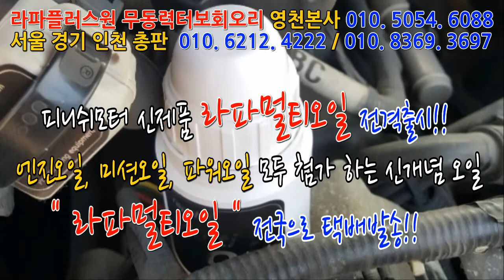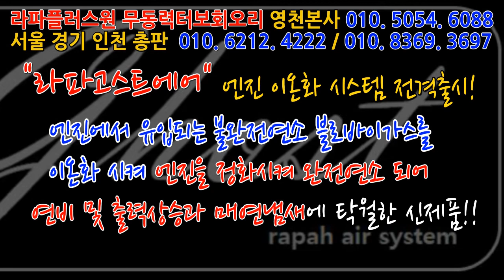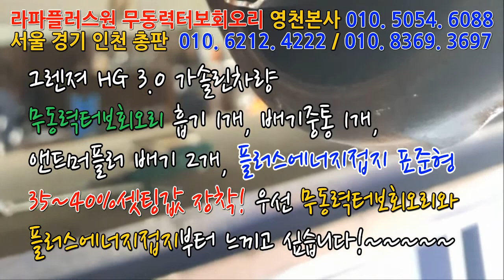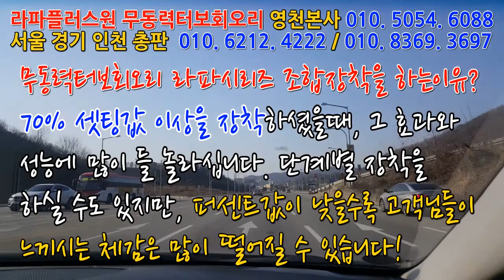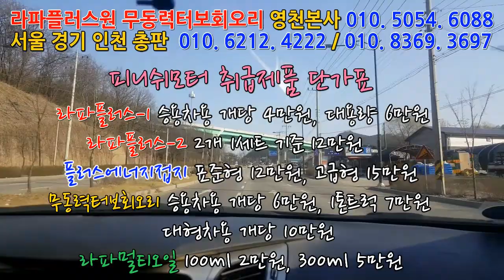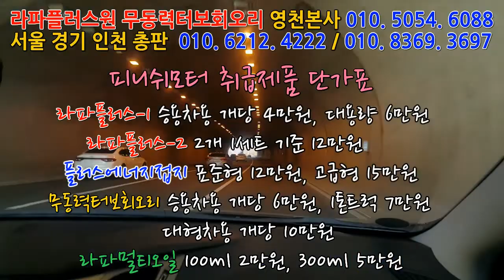[그렌져HG 3.0] 무동력터보회오리와 플러스에너지 접지 먼저 해 보고싶습니다!~~~~~~~매연저감장치!엔진출력증강!연비개선!라파세나풍파워가격!무동력터보이놈